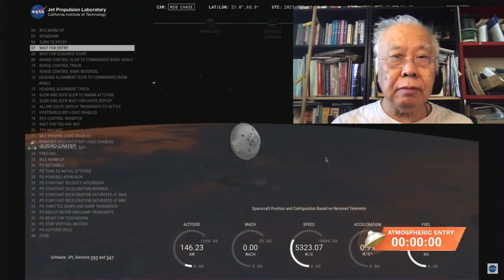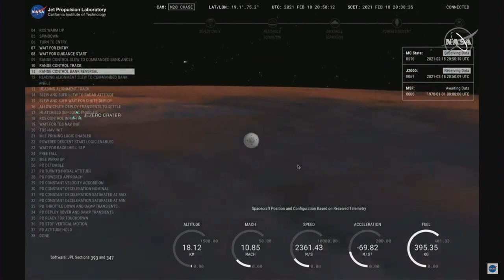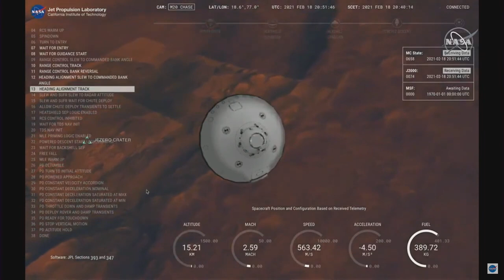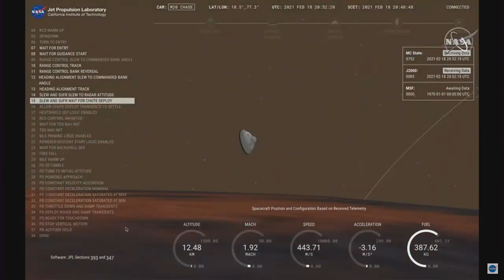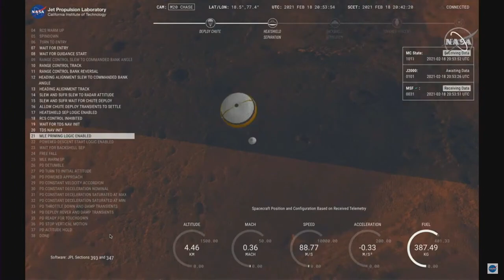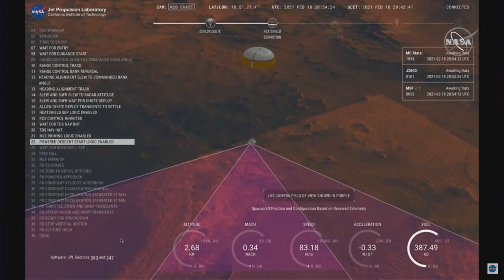美國“毅力”號火星車2021年2月18日在火星成功著陸